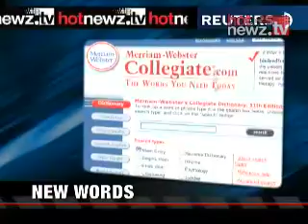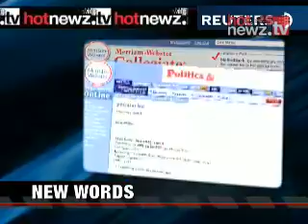HotNewz.TV Reality Check: July 7, 2008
A snapshot of today's news from HotNewz.TV, including a terrorist attack in Kabul, the G8 summit in Japan, ceaseless fires in California, an erupting volcano in Sicily, and a hundred new words in the Miriam-Webster Collegiate Dictionary.